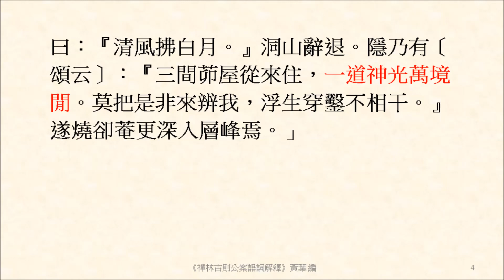一道神光萬境閒